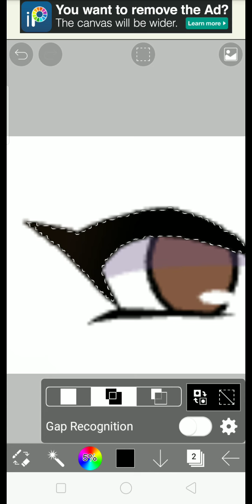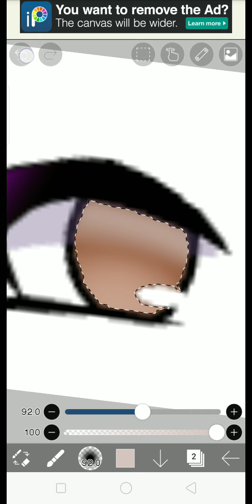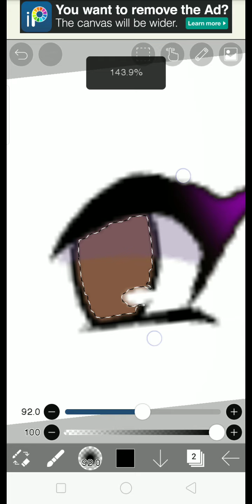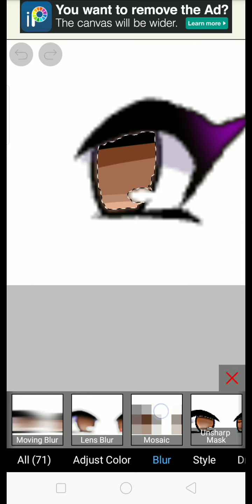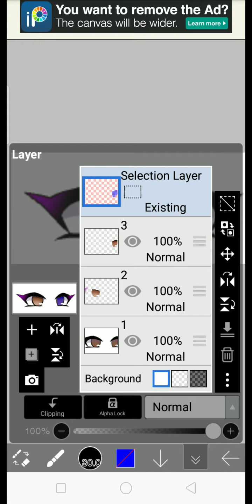2 Ways I Shade Eyes ||Gacha Club-Life Tutorial #2|| [Ibis Paint X]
hehe TwT